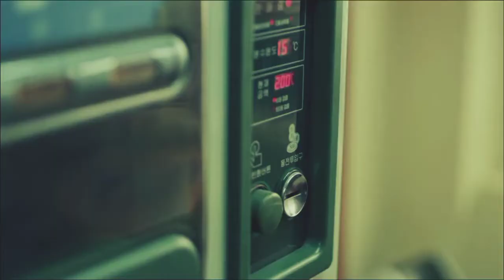Shin Hye Sun | Young Eun Soo [Stranger S1]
KDrama Stranger Season 1 (Young Eun Soo + Hwang Si Mok)

Original videos credited to owner.